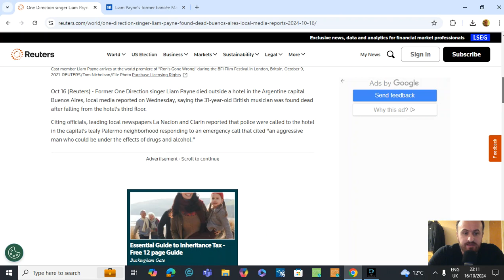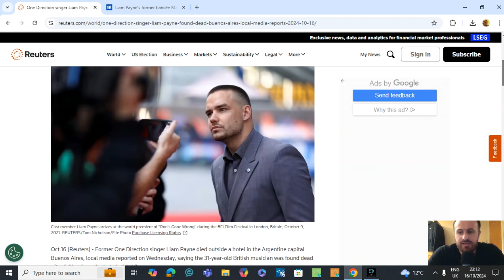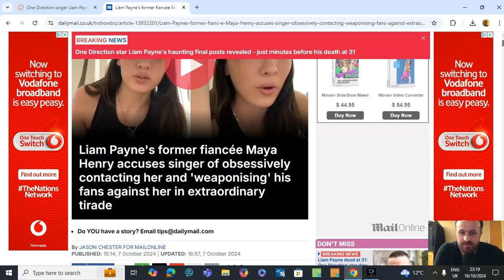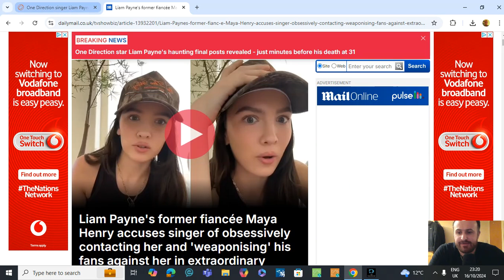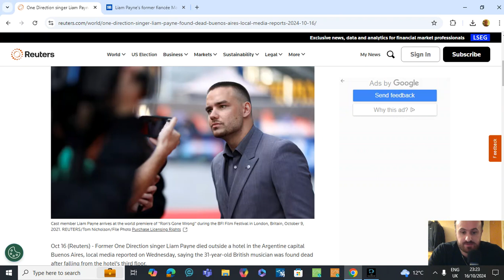Liam Payne Tragically Dies Aged 31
Former One Direction singer Liam Payne has tragically died outside a hotel in the Argentine capital Buenos Aires, local media reported  saying the 31-year-old British musician was found dead after falling from the hotel's third floor.